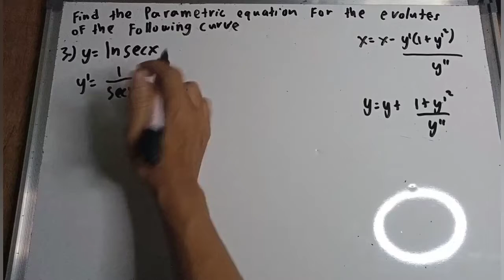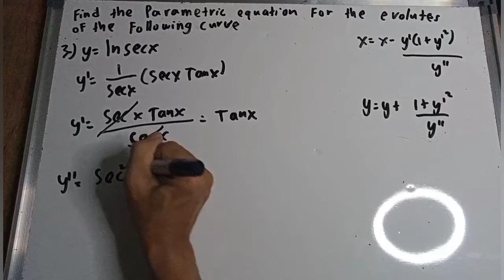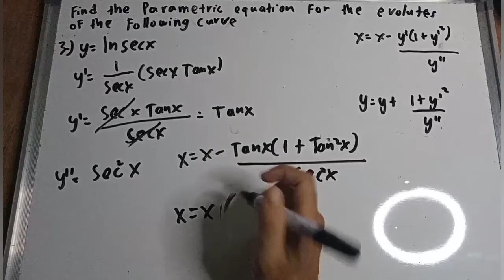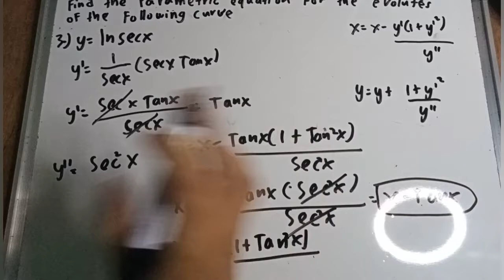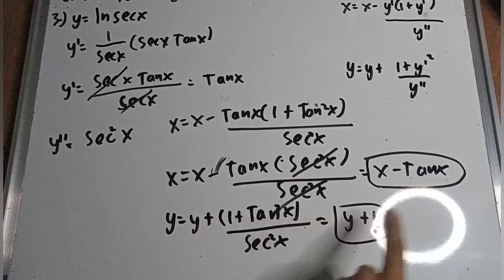Chapter 6 Differential calculus find the parametric equation of the evolutes part 3/5